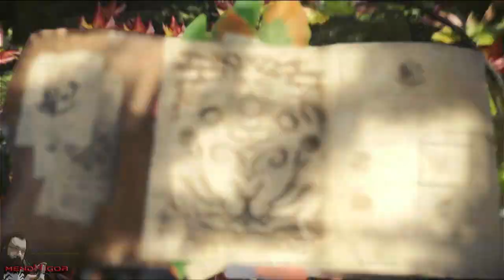Um Trono Ardente na Floresta | Monster Hunter World (PS4) - Parte 16